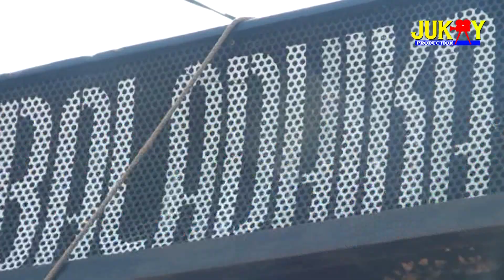BAGAI RANTING KERING | SINGA DANGDUT PUTRA BALADHIKA | LIVE CURUG KANDANGHAUR 10 DESEMBER 2018